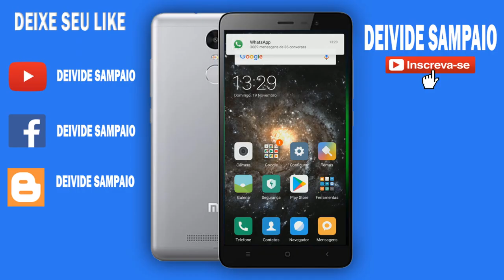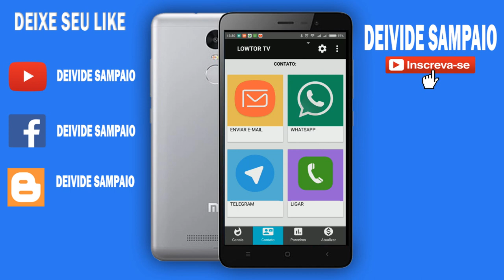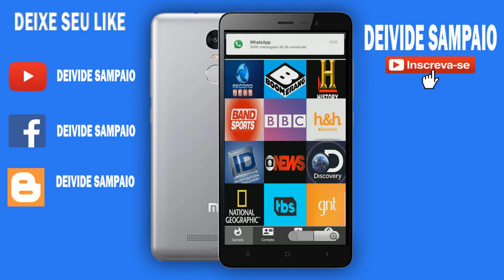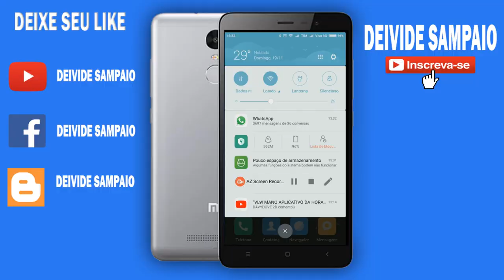MELHOR APP DE TV GRÁTIS PARA ANDROID ! Atualizado 2017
▬▬▬▬▬▬▬▬▬▬▬ஜ۩۞۩ஜ▬▬▬▬▬▬▬▬▬▬▬▬▬
▓▓▓▒▒▒░░░ LEIA A DESCRIÇÃO DO VIDEO ░░░▒▒▒▓▓▓
▬▬▬▬▬▬▬▬▬▬▬ஜ۩۞۩ஜ▬▬▬▬▬▬▬▬▬▬▬▬▬
► Me ajuda ? Divulga meu canal ai pra galera !
► Adiciona esse video aos favoritos !

►► LIKE EM MEU POU ►► DeivideXD

OBS: CLIQUE NO DOWNLOAD ANDROID ATÉ INICIAR O DOWNLOAD AUTOMATICAMENTE.

► OBS ◄ PRA QUEM VAI BAIXAR POR CELL,CLICA NO LINK, CASO VA PARA GOOGLE PLAY
CLICA EM VOLTAR,ESPERA OS 5 SEGUNDOS E CLICA EM FECHAR PROPAGANDA, LOGO EM
SEGUIDA VOCE IRA PARA O MEU BLOG, LA TERA O LINK DE DOWNLOAD, VOCE CLICA,AGUARDA
OS 5 SEGUNDOS,CLICA EM FECHAR PROPAGANDA E VAI PARA O MEDIAFIRE,CLICA EM DOWNLOAD E
PRONTO !

► Duvidas ? Chama no Whats ou no Skype !

► Skype - deivide.sampaio

► EXTRA TAGS ( DESCONCIDERE)
Hill Climb Racing MOD 1.23.0
Subay Surfs Mod 1.40.0 + Hight Score !
Zombie Tsunami MOD 1.6.46
Meu Talking Tom MOD 2.5.2 !
Subway Surfers MOD 1.41.0 TUDO DESBLOQUEADO !
Pou MOS 1.4.69
Pou mod 2016
Pou dinheiro infinito 2016
Como Baixar e Instalar Pokémon GO Android Brasil PTBR
Pokemon Go
pokemon go gameplay, pokemon go trailer,
pokemon go download, pokemon go beta gameplay,
Mario Run
Como ver tv no android , Como ver tv por assinatura no celular , Como assistir futebil ao vivo gratis , Filmes online , Séries gratis , Como ganhar créditos de graça no seu celular Android 2015 , como colocar créditos de graça no seu smartphone 2016
NOVA LISTA IPTV/ KODI 01/03/2017 no ANDROID/ATUALIZAÇÃO LISTA IPTV/KODI
tindo, canais, via cabo, tv web, ver tv ao vivo, assistir tv android, assistir tv android gratis, assistir tv android 2017
invadir wi fi
como invadir wi-fi
COMO INVADIR QUALQUER WI-FI EM 3 SEGUNDOS
COMO BLOQUEAR APPS COM RECONHECIMENTO FACIAL - 2017
COMO TER INTERNET DE GRAÇA
Saiuu ! Melhor e NOVO APP de Tv a Cabo Para Android - 2017 - ATUALIZADO
SAIUU ! COMO QUEBRAR SENHAS WI-FI ! Atualizado 2017
Saiuu ! Nova Play Store Pro De Graça [ATUALIZADA  2017] - 100% funcional
COMO AUMENTAR E MELHORAR A POTÊNCIA E SINAL DO WIFI NO ANDROID 2017
Saiuu ! NOVO APP DE TV GRÁTIS no Android ( Melhor APP Atualizado) - 2017
Saiiuu ! GANHE CRÉDITOS DE GRAÇA APENAS POR NAVEGAR NA INTERNET= R$: 50,00 GRÁTIS 2017
FLW NETFLIX !! Saiu o MELHOR APP Para Assistir FILMES e SERIES De GRAÇA - 100% Funcional e Atualizado 2017
Saiuuu ! Nova Google Play Store PRO - TUDO DE GRAÇA - 100% Atualizado 2017 !!
Saiuu !! NOVO e MELHOR APP PARA ASSISTIR FUTEBOL AO VIVO DE GRAÇA NO ANDROID ( FULL HD) - 2017
Saiuu ! Melhor APP Para Assistir FILMES (Full HD)  E SERIES De Graça !! Atualizado 2017 !
Saiuuu !! Melhor APP PARA A
Saiuu ! APP DA NETFLIX -GRATUITAMENTE- PARA ANDROID  SSISTIR TV A CABO DE GRAÇA NO ANDROID - Atualizado 2017 !
COMO TER INTERNET DE GRAÇA PARA SEMPRE !